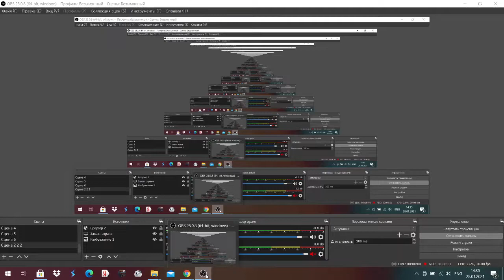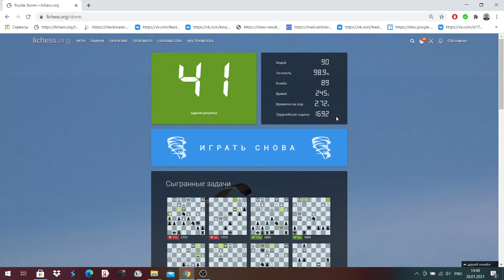Lichess or Chesscom? Puzzle Rush or Puzzle Storm?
Lichess or Chesscom? Puzzle Rush or Puzzle Storm? Личесс или Чесском? Пазл Раш или пазл Шторм? Новая онлайн решение задач на сайте личесс! Что вам больше нравится: Puzzle Storm или Puzzle Rush? У кого какой рекорд в Puzzle Storm и Puzzle Rush! Как часто вы решаете задачи по шахматам онлайн? www chess com www lichess org Делитесь идеями в комментариях

Сообщество Chesswave на lichess org Вступаем!